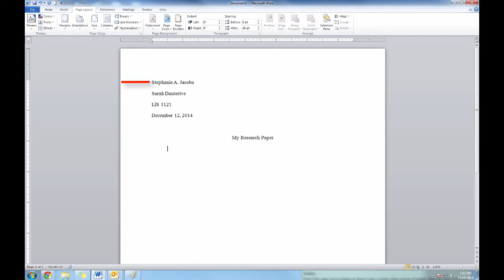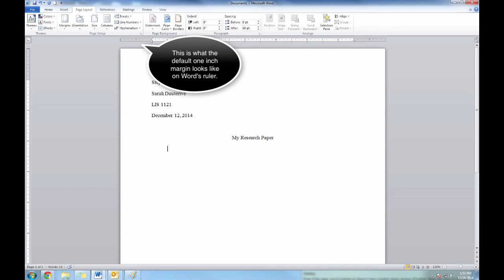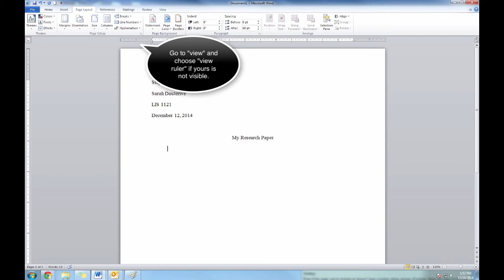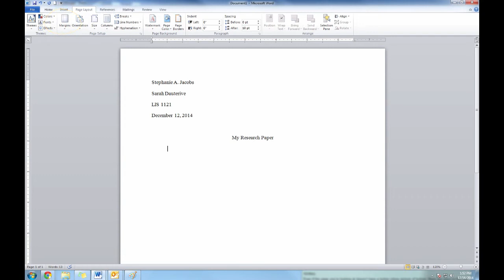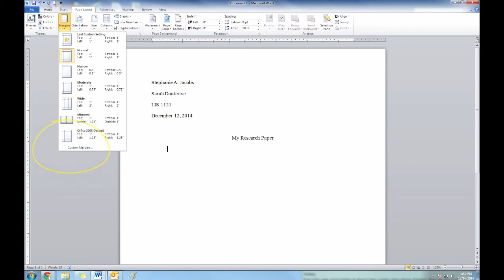Creating an MLA Research Paper: Adjusting Margins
This video will show you how to change the margins of your paper in keeping with MLA formatting guidelines. Created by East Mississippi Community College Libraries.